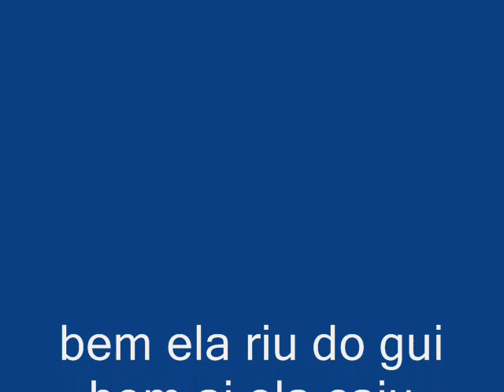A Roquete tá louca ou não???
LOL que foi isso!?